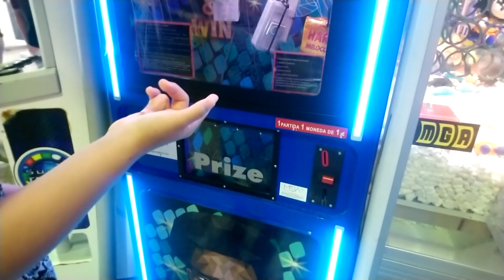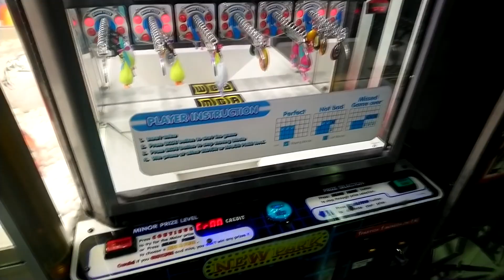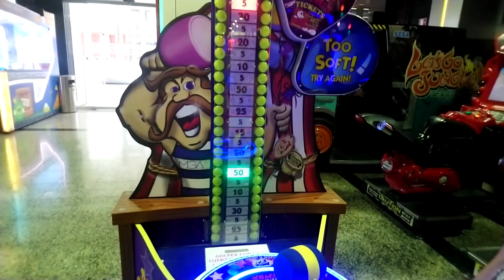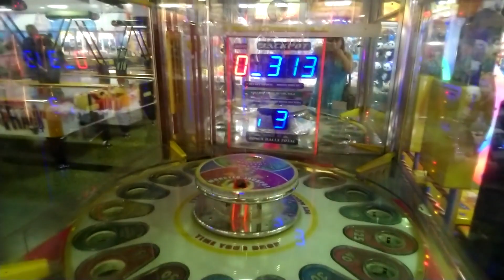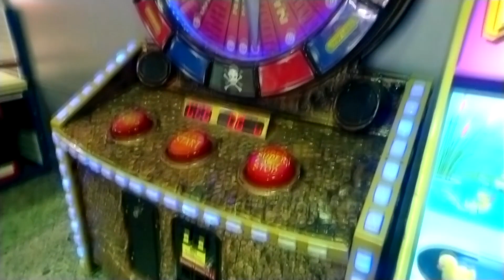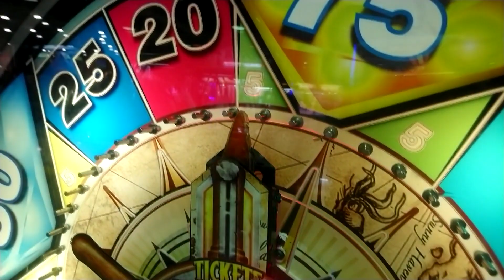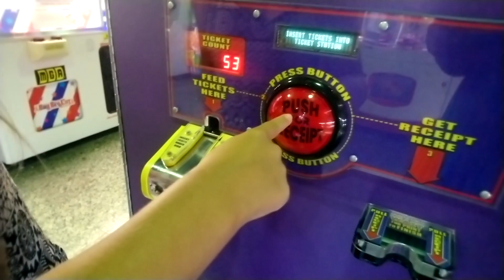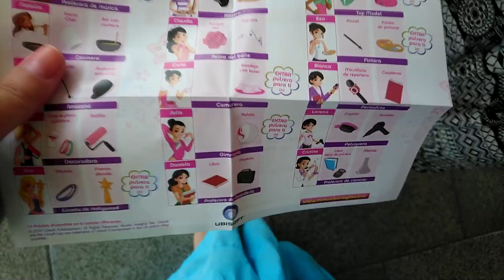Children's slot machines ИГРОВЫЕ АВТОМАТЫ ДЛЯ ДЕТЕЙ В БАРСЕЛОНЕ ПРОВЕРКА ИГРОВЫХ АППАРАТОВ playroom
Сегодня я посетила игровые автоматы для детей и взрослых в Барселоне. Это была проверка испанских игровых аппаратов на совесть. Хочу сказать сразу, что совести в них не нашлось. Я пыталась достать мягкую игрушку из игрового автомата для детей несколько раз, но у меня не получилось. Все потому, что игровой аппарат сразу же разжимает клешни, хотя прицел был 100%!
Это то, что касается автомата с игрушками.
Другие аппараты для детей тоже разочаровали на некоторых просто не реально разобраться как играть, и первый жетон нужно потратить просто так, чтобы посмотреть, как же он работает. А Джек-пот выиграть просто нереально!

Кто тоже любит развлекательные центры - пишите мне в комментариях!